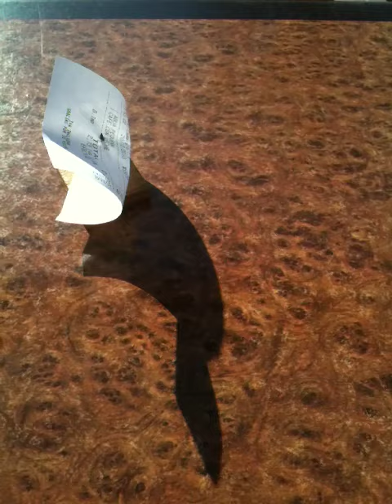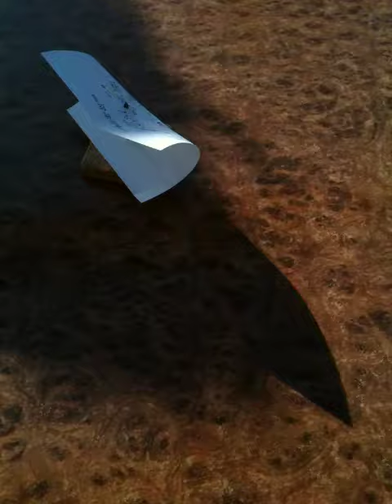Bon-Boot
Streetvideography von muck*
Strassen-Café-Szene im Dezember auf Mallorca, Spanien.
Der Wind treibt sein Spiel mit dem Bon für den Café con leche.